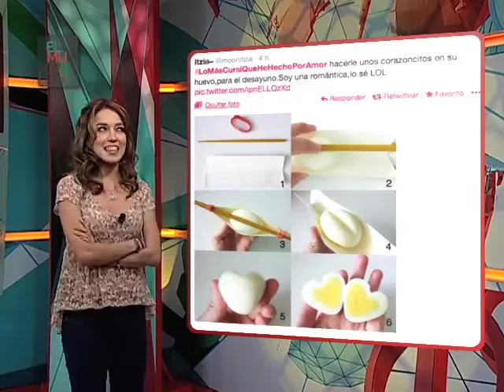TT: Muere Shirley Temple y semana de la Moda en NY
Murió la llamada 'niña dorada' de Hollywood, Shirley Temple, a los 85 años. El hashtag del día es LoMasCursiQueHeHechoPorAmor. Se lleva a cabo la Semana de la Moda en Nueva York.